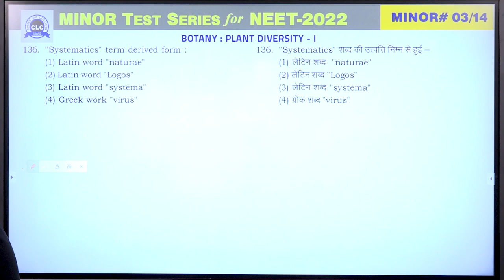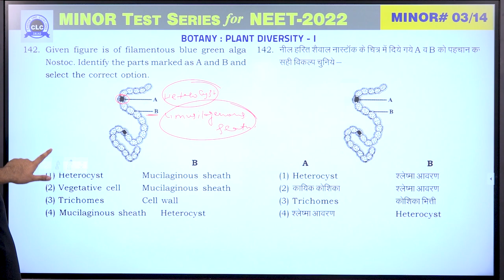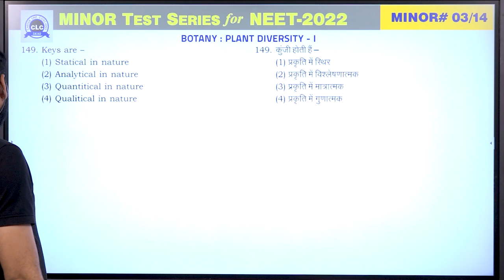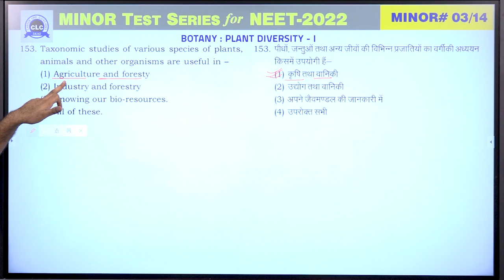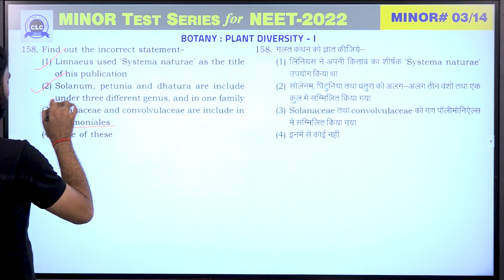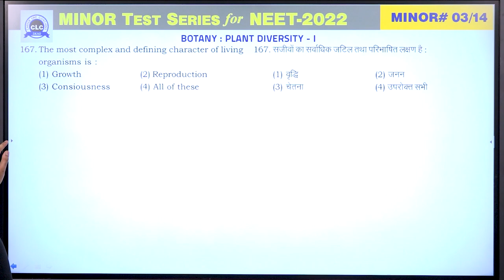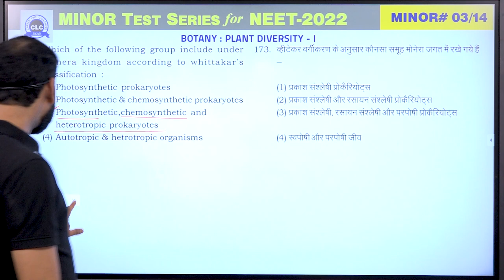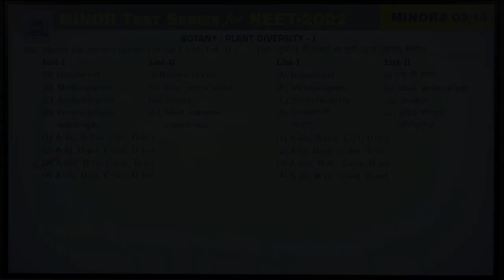MTS#03 - VIDEO SOLUTION ll BOTANY || MTS FOR NEET -2022 || CLC